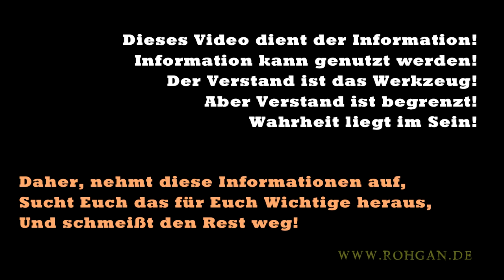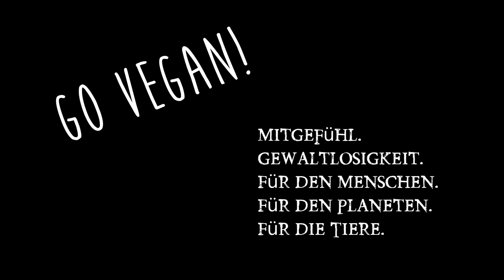Barfußschuhe Test ☀ Sole Runner FX Trainer vs. Leguano vs. Vibram 5 Fingers ☀ Meine Erfahrungen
Heute der lang ersehnte Test meiner Barfußschuhe. Meine Erfahrungen mit Sole Runner FX Trainer, den Vibram 5 Fingers und meiner Freundin mit den Leguano. Links zu den Schuhen: Leguano Sole Runner FX Trainer Vibram 5 Fingers